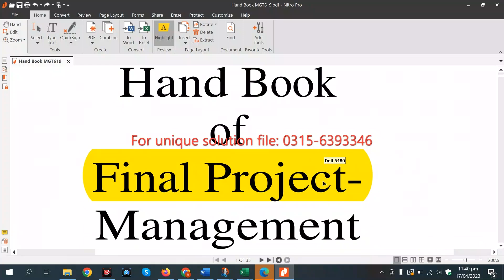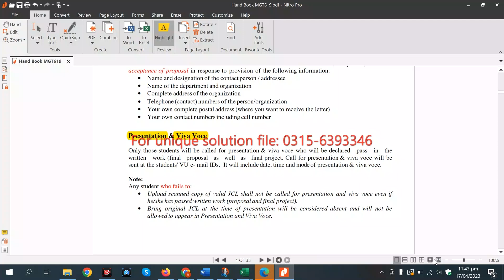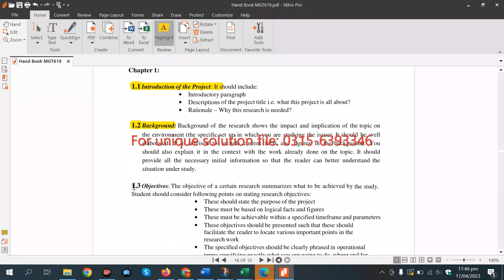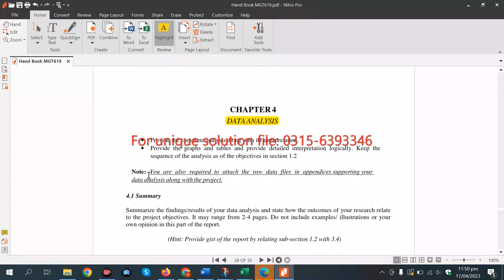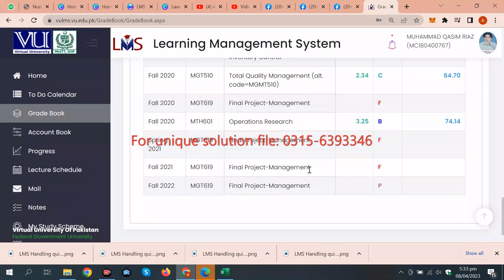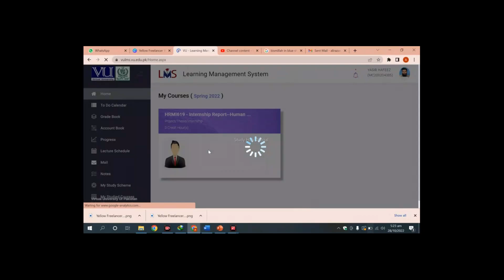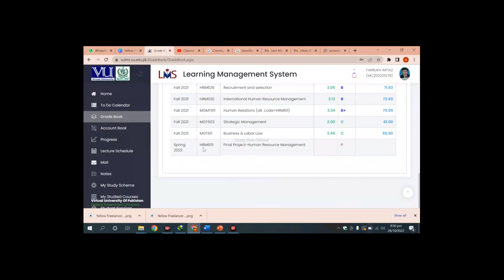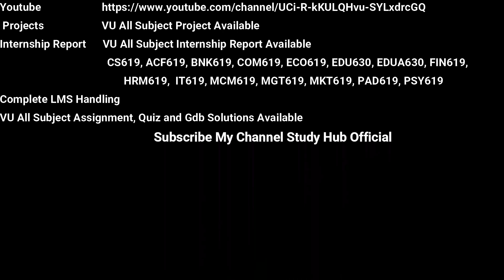MCM619 Project mcm619